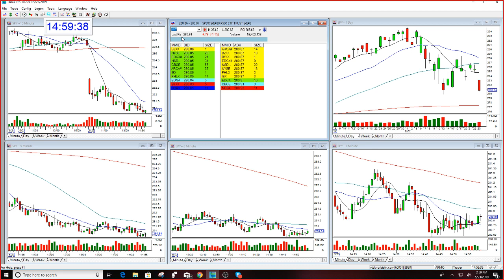Gap Options Student Mentoring Session The Stock Swoosh